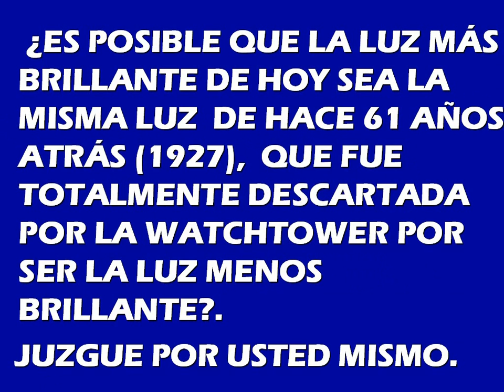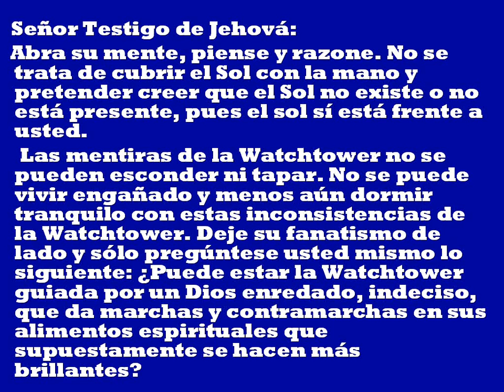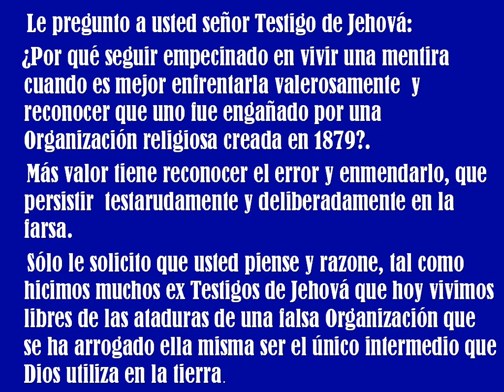Testigos de Jehová (Perdidos en el espacio)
VEAMOS ESPECIFICAMENTE
LA DOCTRINA DE LO QUE SIGNIFICA LA GENERACIÓN, Y CÓMO SU ENTENDIMIENTO OPACO SE HA HECHO CADA VEZ MÁS Y MÁS BRILLANTE DURANTE LOS ÚLTIMOS 130 AÑOS DE SU ENSEÑANZA POR LA WATCHTOWER.